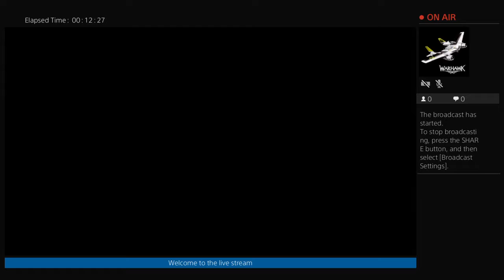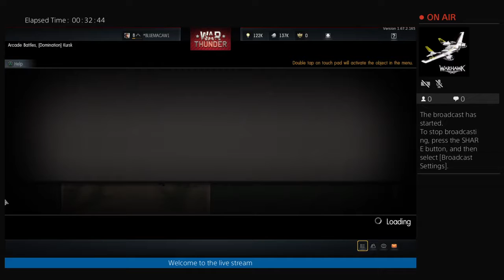War thunder (GamePlay)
( Bluemacaw1 ,Blue macaw 1 ,blue macaw 1, or blue  i have many names , people call me macaw    or blue  for short )  More info below  YouTube channel is now open   - CAMRA NOW AVAILABLE )
Bluemacaw1 is a entertainment channel .games , vidow ,music ,life help , fun ,online store , advice ,photo ,music videos and others , info for 6 flags tickets coming soon. (( Store and ticketing not likely yet )) owner of Macaw Studios™